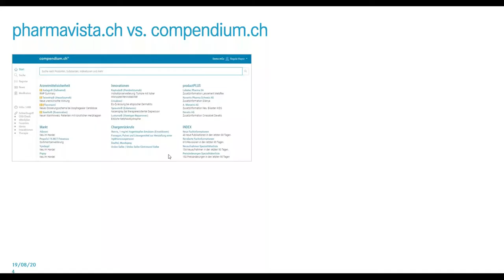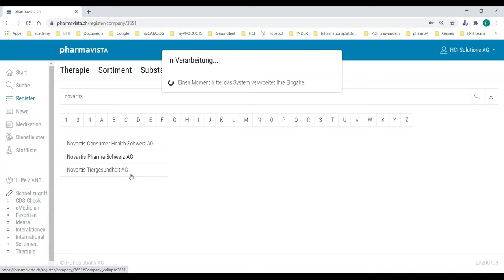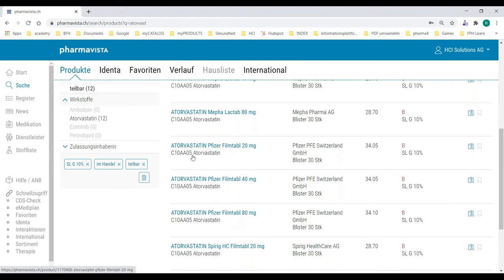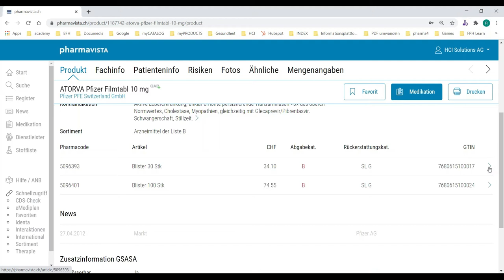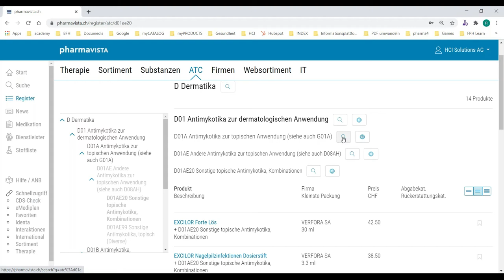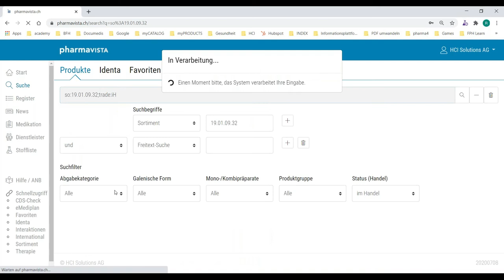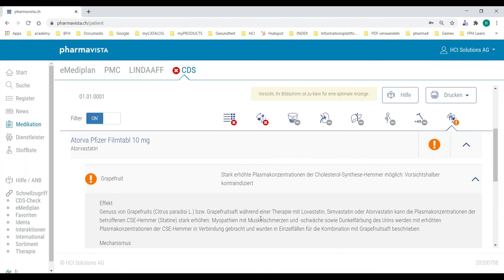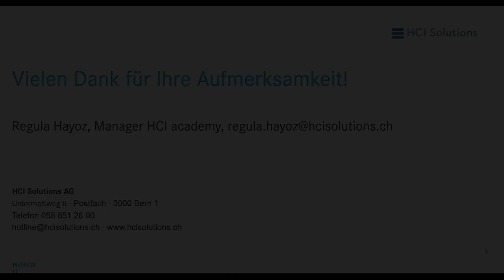pharmaVISTA Webinar DE GSASA 2020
Mit diesem VIdeo erhalten Sie einen Einblick in die Onlineplattform pharmavista.ch. Wir stellen die einzelnen Module vor, wie die Volltextsuche & strukturierte Suche funktioniert und geben einen Einblick in den Interaktionscheck.